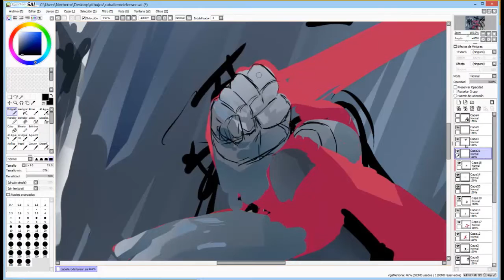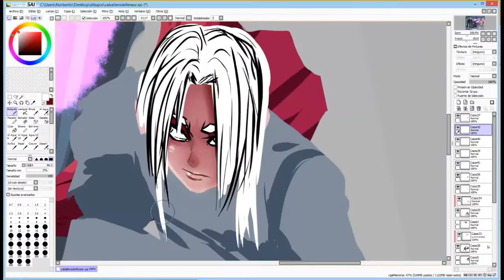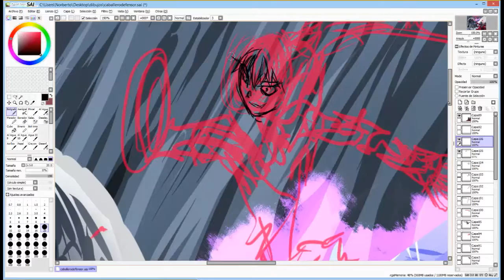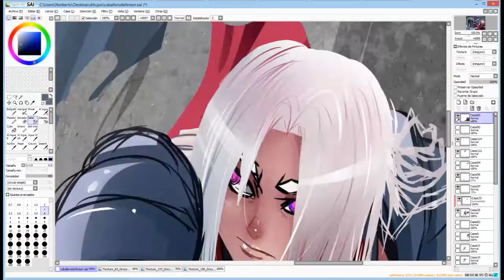Speedpaint - Caballero Defensor